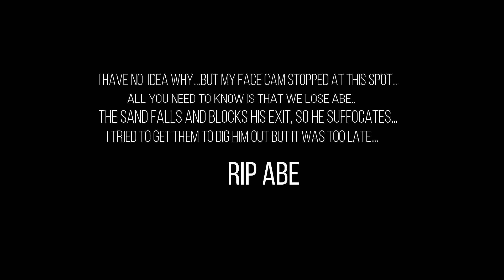We Lose One... - Oxygen Not Included - Part 3